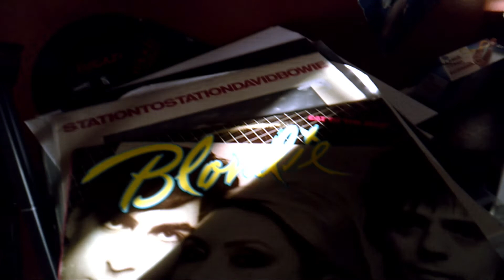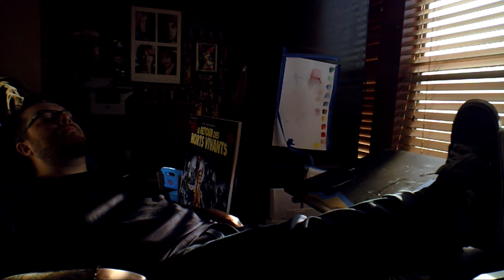wip 6.25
wip on short film project.